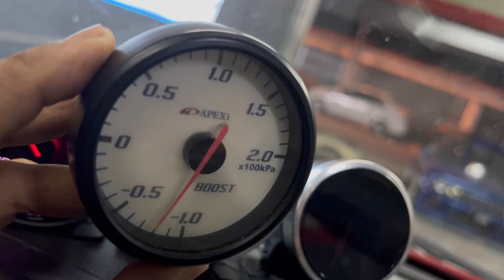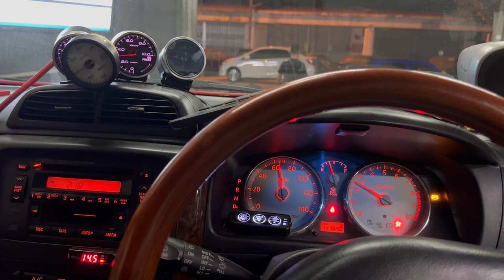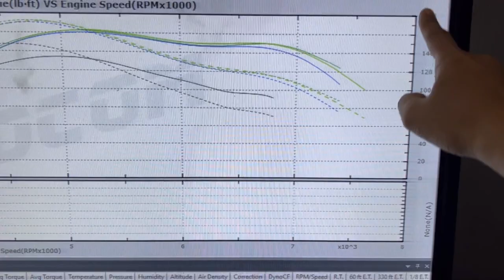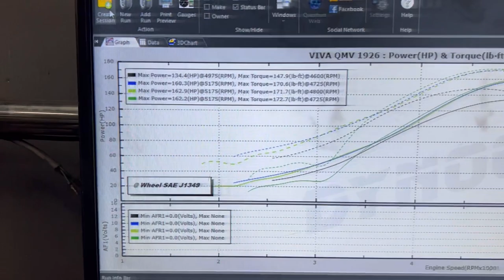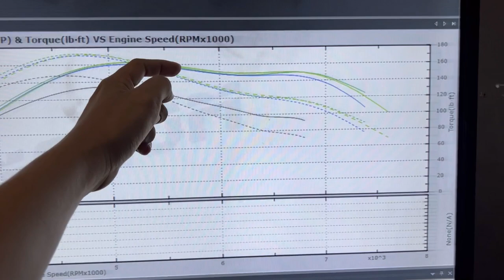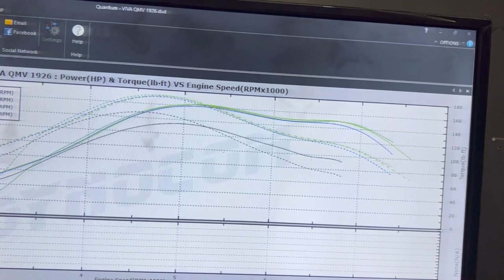Viva Bolt On Turbo 16XHP setup by DRS Auto Johor